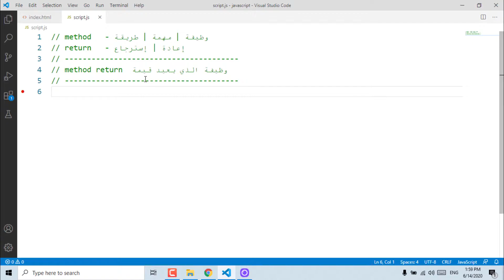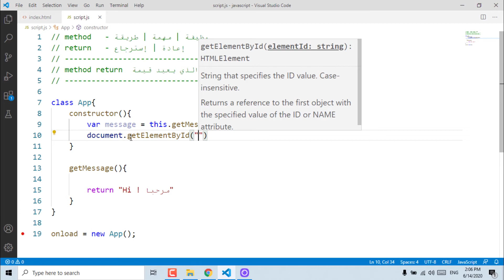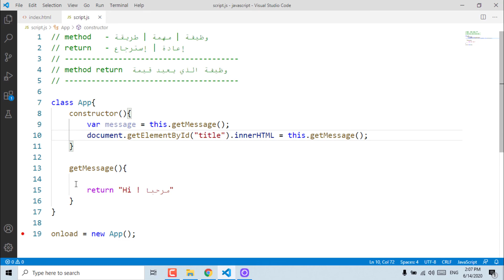شرح مفصل لـ method من نوع return | دورة تعلم JavaScript كاملة - الدرس 37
شرح method return . طريقة انشاء method يقوم باعادة قيمة. دورة تعلم الجافا سكريبت من الصفر إلى الاحتراف JavaScript tutorial for Beginners
و إذا كنت ترغب بإحتراف اكثر في جافا سكريبت 🤩 يمكنك متابعة كورس لتعلم JSON و APIs ايضا